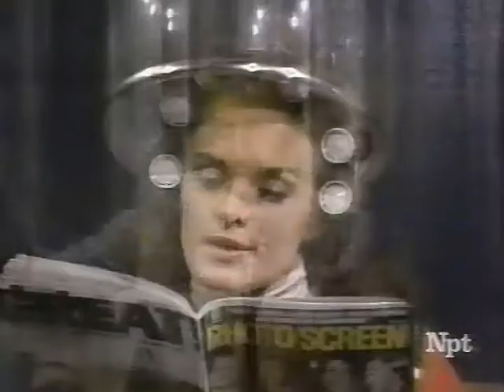Sandi Griffiths, Gail Farrell and Mary Lou Metzger with I Enjoy Being a Girl (1978)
Behind the Scenes with our Musical Family.